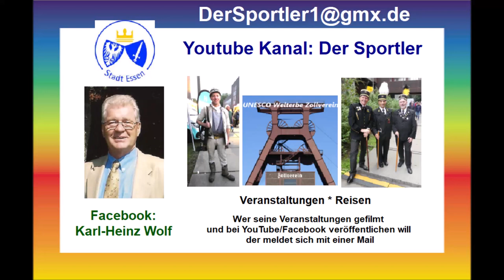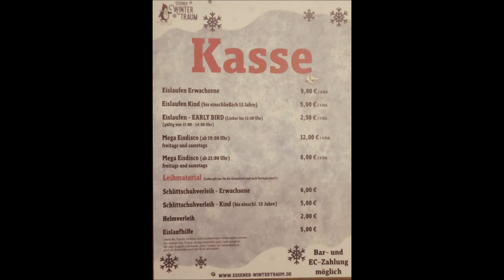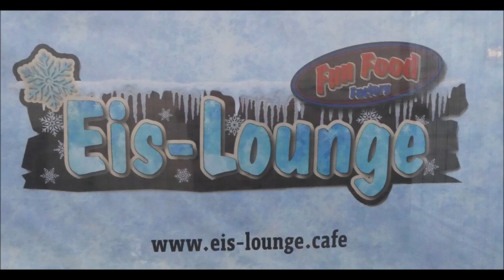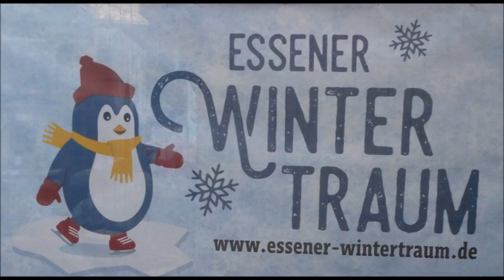Essen * Kennedyplatz * Eislaufbahn am 20.01.2024 * Teil 1